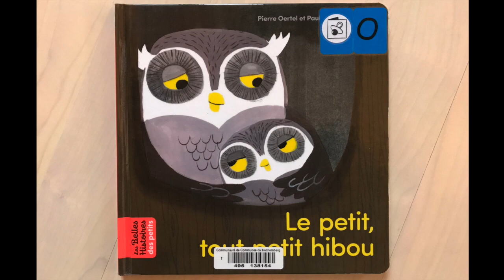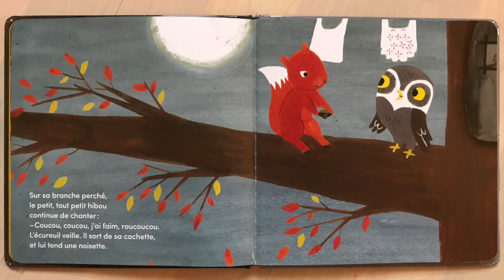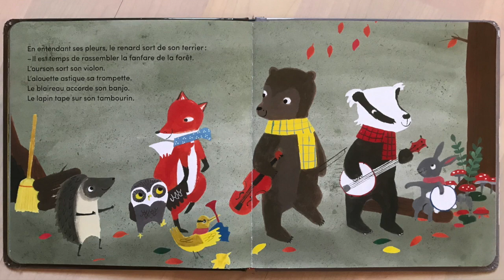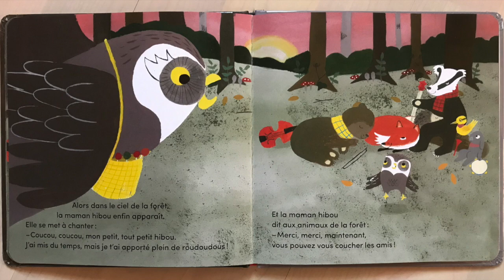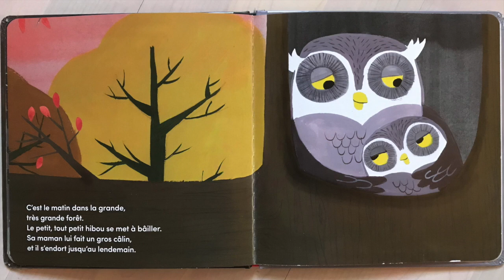Je te lis l'histoire "Le Petit, Tout Petit HIBOU" & Chanson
Dans cette vidéo, je lis l'album "Le petit, tout petit hibou" écrit par Pierre Oertel et Pauline Chamming's et illustré par Lerryn Korda. Cette histoire est accompagnée d'un fond musical "Twinkle Twinkle Little Star".

Le petit, tout petit hibou se sent bien seul cette nuit. Mais où est passée sa maman? Pour l'attendre, les animaux de la forêt lui ont préparé une jolie surprise ...

Ensuite, j'y ai ajouté une chanson de mon invention que je chante sur l'air de "Mary Had A Little Lamb" (instrumental) de The Green Orbs.

Un lapin en peluche accueille l'enfant au début et à la fin de la vidéo.

Mais, je vous recommande d'éviter les écrans pour les moins de 18 mois, et de les limiter pour les autres: préférez la lecture de l'album de vive voix.